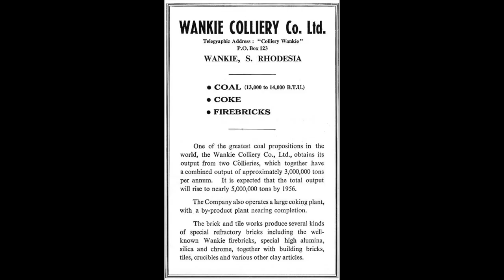Rhodesian Childhood Memories (Part 3 of 3) - The lifestyle during 1931 - 1936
This is PART 3 of a documentary series that provides an insight into what life was like living in rural Rhodesia during the early 1930's. This 3 part series is a rare look at the realities of life living a very primitive lifestyle.

Many of the photos and videos were photographed by family members (featured prominently in this film) during the 1900's up to the 1940's.

00:00 - Effects of Rhodesian World Depression
00:25 - The Wankie Colliery
00:52 - The home environment at Wankie Colliery
01:38 - Cats to keep snakes away
02:22 - Home life
02:53 - Learning to swim whilst living at the Wankie Colliery
03:27 - Christmas 1936 in Wankie

There are more videos currently on this channel covering the Rhodesian Bush War, lifestyle and personal stories. There are many more videos coming soon...

About us:
We create engaging visual & audio content for families by capturing their historical family stories. We help clients by exploring your family history and life experiences through the use of timelines and to capture these precious moments through the power of story.